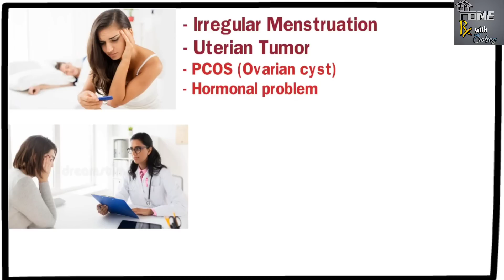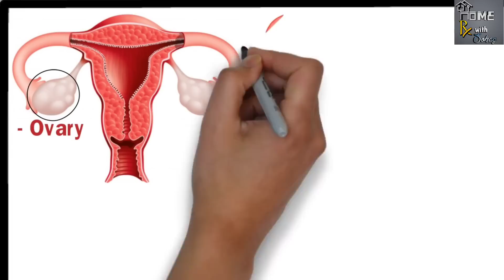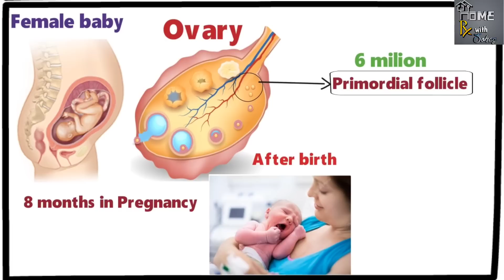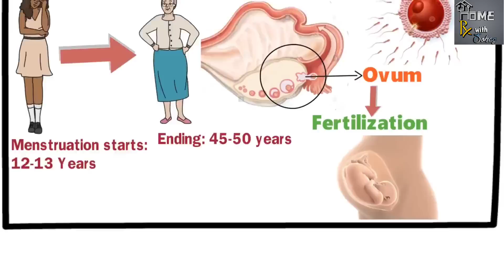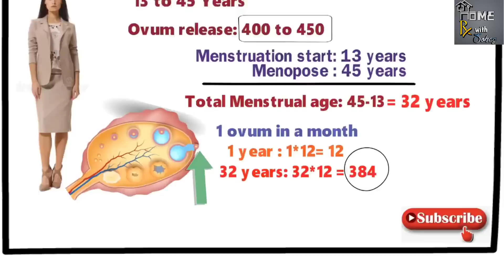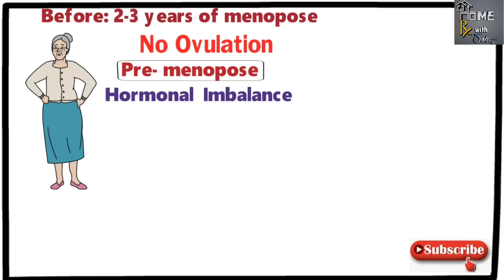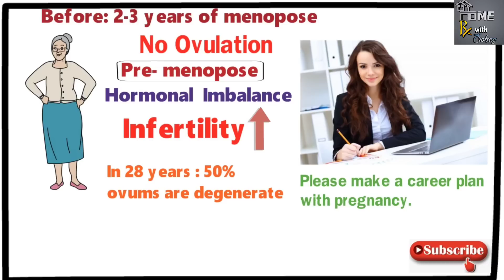How does age cause infertility? বয়সের সাথে বাচ্চা না হওয়ার সর্ম্পক কি? বাচ্চ না হওয়ার কারন।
গতকয়েক বছরে আমাদের চারপাশে তাকালে দেখা যায়, Infertility বাচ্চা না হওয়া দম্পতি উল্লেখযোগ্য হারে বৃদ্ধি পাচ্ছে। infertility বা বাচ্চা না হওয়ার পিছনে পুরুষের তুলানায় নারীরা কিছুটা এগিয়ে। অনিয়মিত মাসিক, জরায়ুতে টিউমার, PCOS, হরমানের সমস্যা ইত্যাদির কারনে মেয়েদের বাচ্চা নিতে সমস্যা হয়ে থাকে। কিন্তু এগুলো ছাড়াও আরেকটি অতিগুরুপূর্ণ বিষয় আছে যার কারনে বর্তমানে মেয়েদের বাচ্চা নিতে সমস্যা হয়। সেটি হলো বয়স। বয়স কিভাবে বাচ্চা নিতে সমস্যা করে সেটাই আজকে ভিডিওতে বিস্তারিত আলোচনা করবো ইনশাআল্লাহ, তো চলুন শুরু করা যাক।